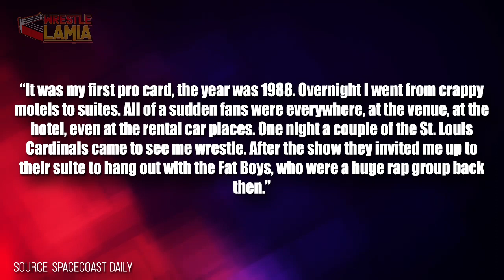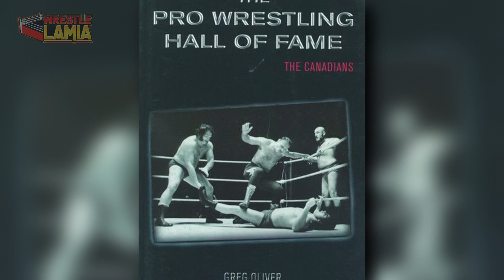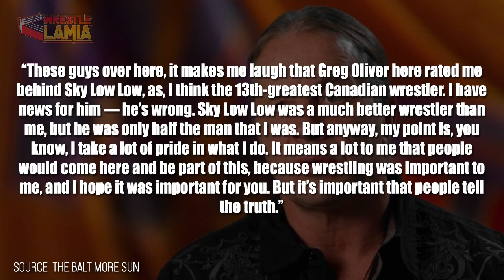WWE/WWF Mini Wrestlers: Where Are They Now In 2018?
We sincerely apologise for any height related puns, Wrestlelamia is 'short' on talent at times.

Topics discussed in this video:

1. WWF Wrestlers Where Are They Now In 2018
2. Released WWE Wrestlers Where Are They Now In 2018
3. Fired WWE Wrestlers: Where Are They Now
4. Midget Wrestlers: Where Are They Now
5. What Happened to WWE Hornswoggle
6. WWE Where Are They Now